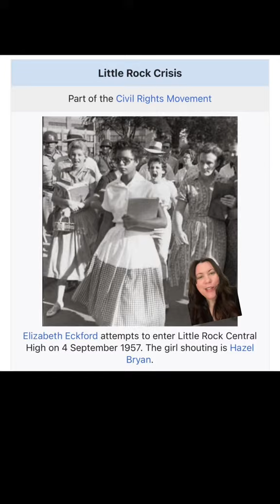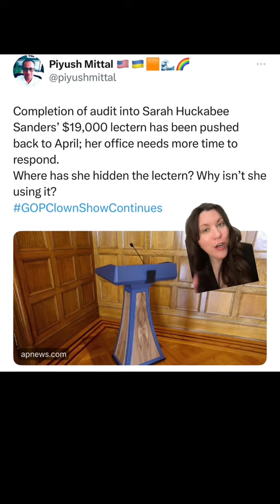Sarah Huckabee Sanders’ lectern, Teacher & students sue for AP classes